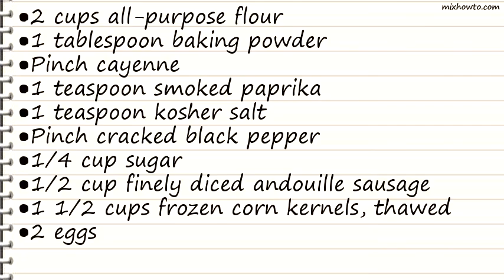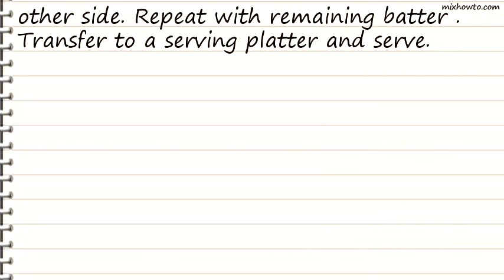Recipe Andouille Sausage Corn Fritters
INGREDIENTS:
●Pinch cayenne
●Pinch cracked black pepper
●1/4 cup sugar
●1/2 cup finely diced andouille sausage
●1 1/2 cups frozen corn kernels, thawed
●2 eggs
●1 cup whole milk
●1 tablespoon chopped fresh thyme leaves